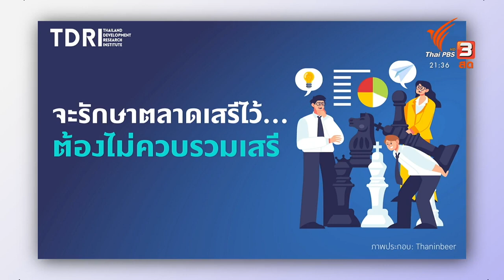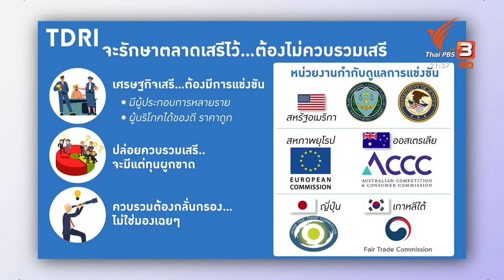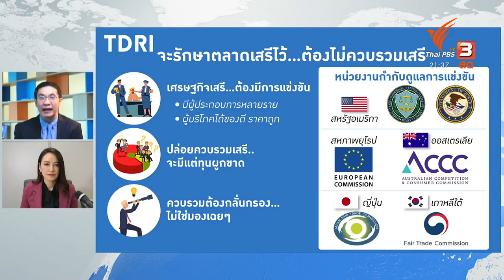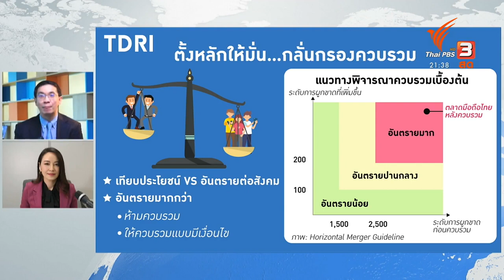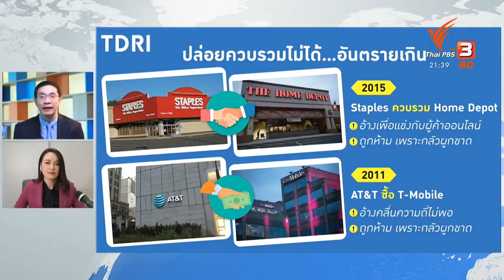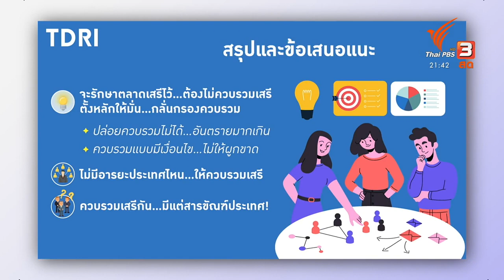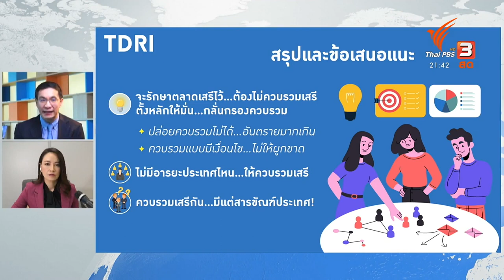จะรักษาตลาดเสรีไว้...ต้องไม่ควบรวมเสรี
จริงหรือที่ การควบรวมกิจการ เป็นเรื่องปกติทางธุรกิจ และ กรณีทรูจะควบรวมดีแทค คือไม่ผูกขาด?

คิดยกกำลังสอง โดย ดร.สมเกียรติ ตั้งกิจวานิชย์ วิเคราะห์กรณี ทรูจะควบรวมดีแทค ที่ไม่ควรปล่อยให้เกิดขึ้น เพื่อรักษาตลาดเสรี

เพราะตลาดเสรี ไม่ใช่การปล่อยให้ควบรวม หรือผู้ประกอบการทำอะไรก็ได้อย่างเสรี แต่หัวใจคือผู้บริโภคต้องมีโอกาสเลือก ได้ของดี ราคาถูก จากการแข่งขันของผู้ประกอบการหลายราย

ติดตามรายละเอียดในคิดยกกำลังสอง พร้อมตัวอย่างการรักษาการแข่งขันในตลาดเสรี จากรณีต่างประเทศ ออกอากาศทางไทยพีบีเอส เมื่อ 29 พ.ย. 64